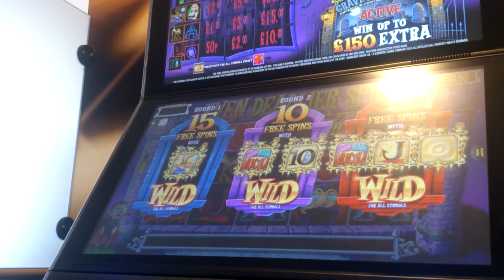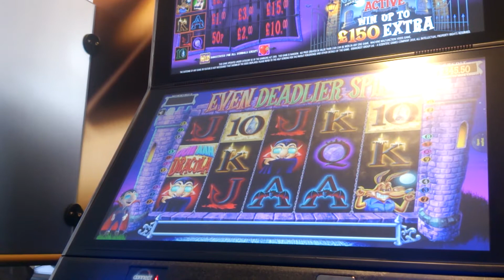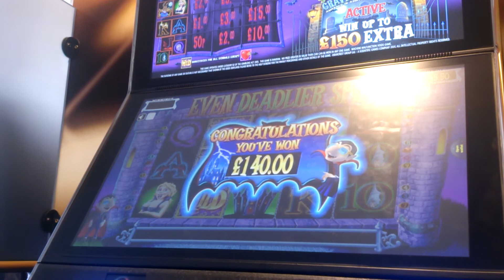ooh ahh dracular 5 heart bonus 2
ohh ahh dracular £30 spins bonus